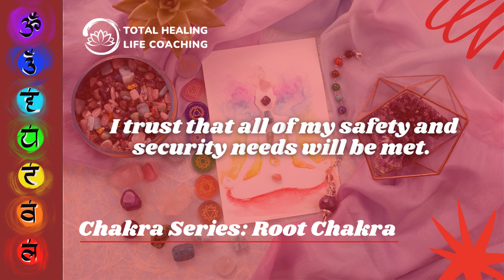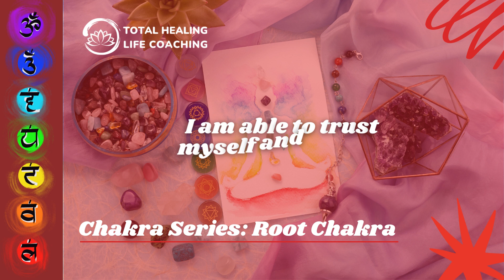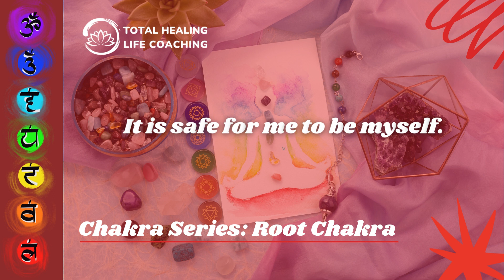🔴🧘🏼‍♀️🗣️ Daily Affirmation | Chakra Series: Root Chakra (Guided Affirmations for Security) 🔴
🧘🏼‍♀️🗣️ Chakra Series: Root Chakra (Guided Affirmations for Security with Soothing Music)

     ~ Muhammad Ali